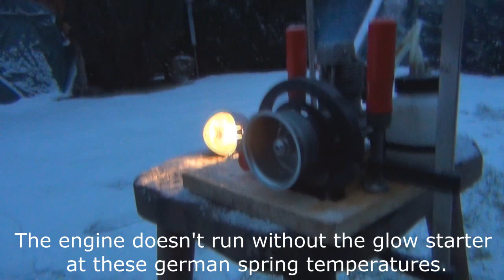RC Engine Generator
The engine is a O.S FS 40 four stroke glow engine with a mdified bicycle alternator. The Generator produces 6V AC current. I will try to turn the AC into DC to charge my mobile and run it with ethanol/castor in my next video.

Intro by MiNiHuZi